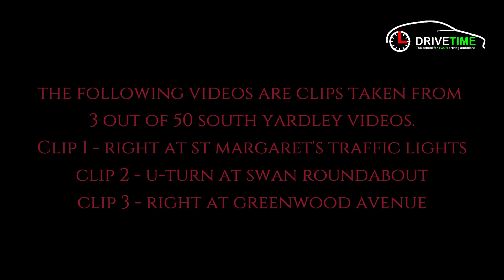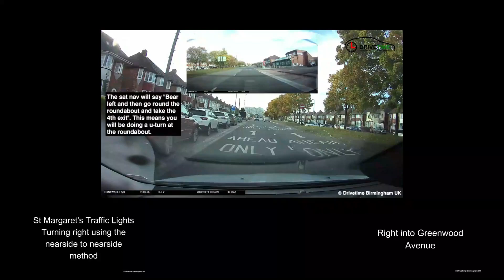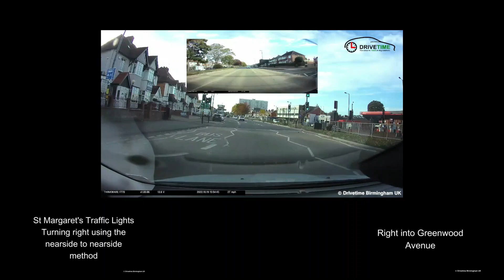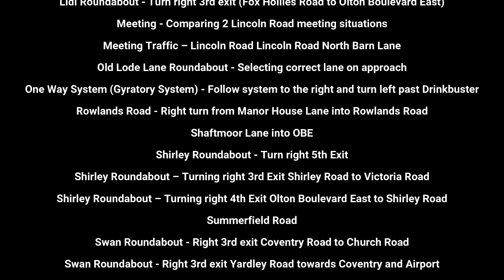PROMO 1 SOUTH YARDLEY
Videos covering South Yardley, Kings Heath, Shirley and Garretts Green tests centres.

My pupils have used these videos to help with their driving lessons and to prepare for their driving test.